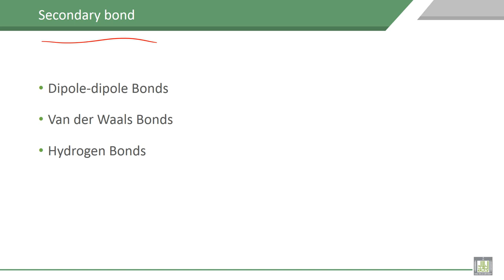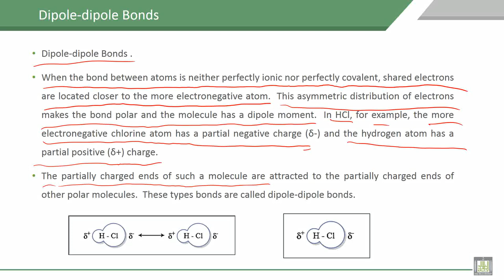Material Science - 1 | C2-L13 | Secondary bond, Dipole-dipole Bonds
Lecture 13 : Secondary bond, Dipole-dipole Bonds
Explain Secondary bond, with illustration of Dipole-dipole Bonds